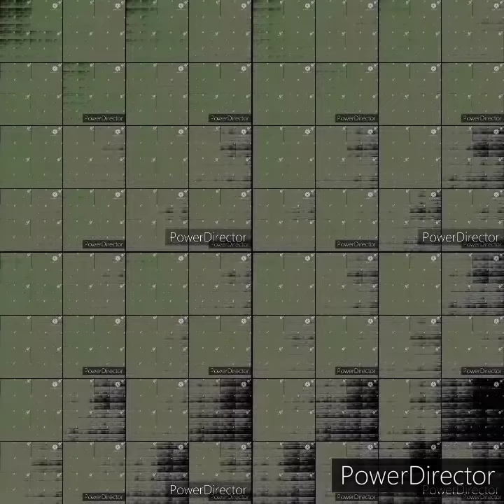Anger Donald Duck Screaming 1 Sextillion Times